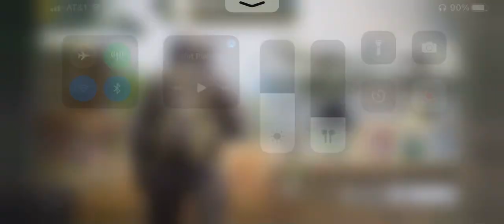Playing games today